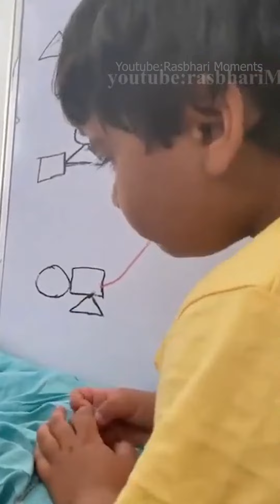Rasbhari Cutest Moments😍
Rasbhari cute moments combined in this video.
 🔥 Buy Discounted Mama Earth products 🔥

 💖 Limited Period Offers Only 💖

Mamaearth Tea Tree Foaming Face Wash.

Mamaearth Vitamin C Body Lotion with Vitamin C.

Mamaearth Anti Hair Fall with Onion Hair Oil + shampoo.

Mamaearth Niacinamide Bamboo Face Mask.

rasbhari moments
rasbharimoments
flyingbeastrasbhari
Rasbhari Moments